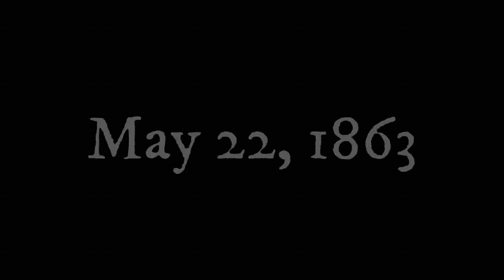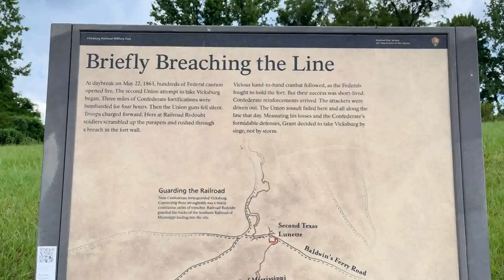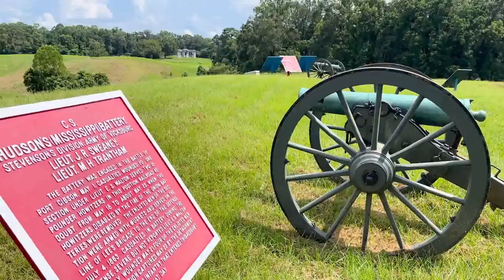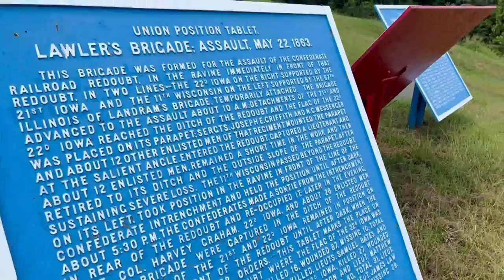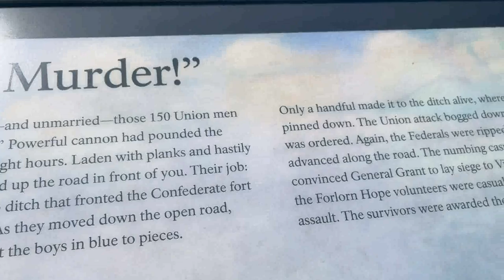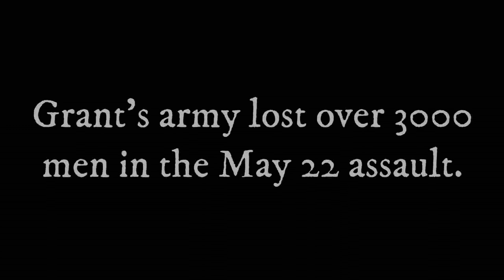Vicksburg: The Assaults | History on Location | Vicksburg - 7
The seventh in a series exploring the locations associated with the Union attempts to take the stronghold of Vicksburg during the American Civil War.  In this episode, we explore the scenes of the Union assaults of May 19 & 22, 1863.

Future episodes:
8 - The Siege of Vicksburg
9 - The Dead of Vicksburg
10 - USS Cairo

Executive Producers - John Lindley, James Book, Yani Tomov

Tier 6 - Christian Graves, Elijah Norrick, Han Pol, John Molden, Levi Stevenson, Ziv, Fernando Alonzo, Charles Glawe, Tiberiu Timo

Tier 4 - Adam Telladira, Anthony DeFedele, Charles Grist, Derek Wohl, Graham Brown, Kelly Moneymaker, Kryštof Kotásek, Odins_Martyr, Samuel Enns, Shoulder Devil, Sándor Nagy, Scott Miller, Scripted Samurai, Jake Murphy, Rodrigo Fernandez